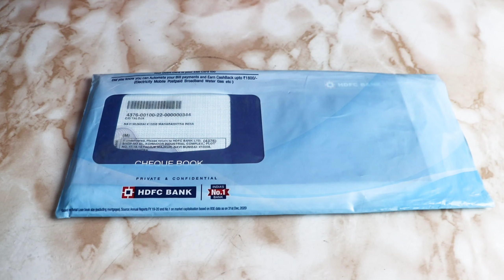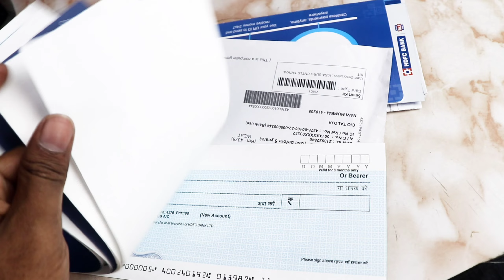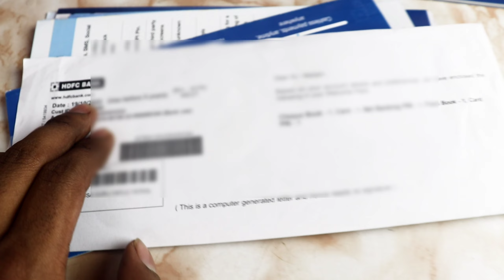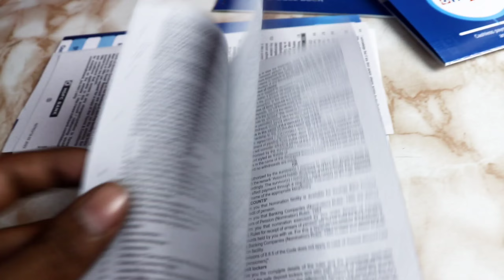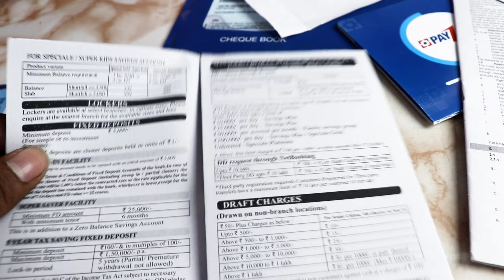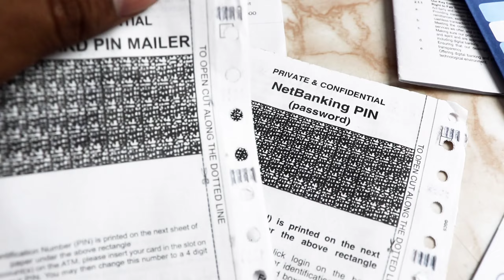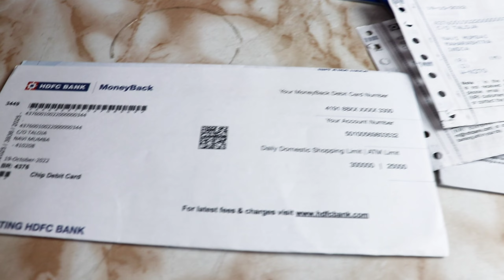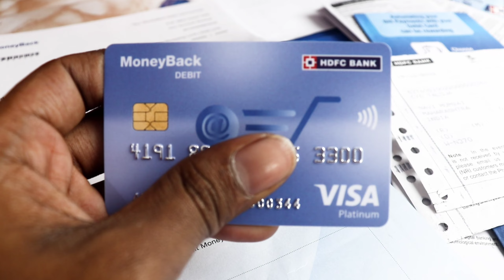Hdfc Bank welcome Kit Unboxing I HDFC Bank new smart Kit 2023